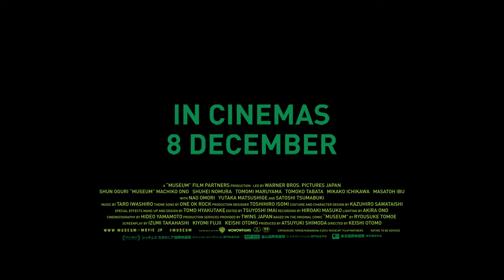Museum [Official International Final Trailer in HD (1080p)]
Check out this final trailer for MUSEUM, based on the manga series "Museum" by Ryosuke Tomoe.

A body mauled to death by dogs is found and other heinous murders follow. Mysterious notes are left at the crime scenes, hinting the killings were done to punish each victim and the bodies presented in a way as though to be found. The killer only appears on rainy days and is witnessed wearing a frog mask. Police detective Sawamura (Shun Oguri) is on the case and to his surprise; he finds out the next target of the Frogman could be his beloved wife and child who have left him 2 weeks ago. As the investigation progresses, Sawamura learns that the Frogman stages the murders like works of art, calling himself an artist. Sawamura tries to corner Frogman from the clues, but is devastated to find that all was a trap. Will Sawamura survive the deadly scheme of Frogman and save his family?

Directed by Keishi Ohtomo.
Written by Ryôsuke Tomoe, Izumi Takahashi, Kiyomi Fujii and Keishi Ohtomo.
Starring Masatô Ibu, Mikako Ichikawa, Tomomi Maruyama, Shûhei Nomura, Shun Oguri, Nao Ohmori, Machiko Ono and Tomoko Tabata.

MUSEUM opens in cinemas 8 December. [NC16 - Some Nudity] In Japanese With English & Chinese Subtitles.

About Warner Bros. Pictures:
Official YouTube Channel for Warner Bros. Pictures Singapore.

Connect with Warner Bros. Pictures Singapore Online:
Like Warner Bros. Pictures on FACEBOOK
Follow Warner Bros. Pictures on TWITTER
Follow Warner Bros. Pictures on INSTAGRAM
Add Warner Bros. Pictures on SNAPCHAT: warnerbrossg